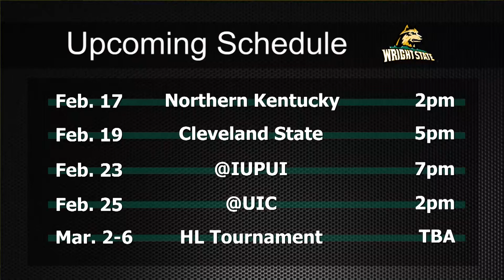Coach Merriweather Show February 12, 2018